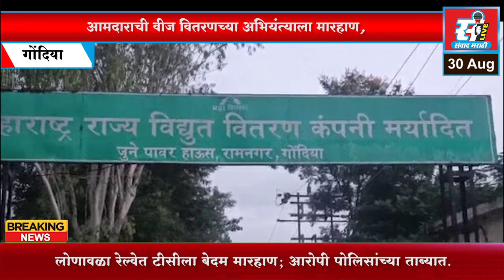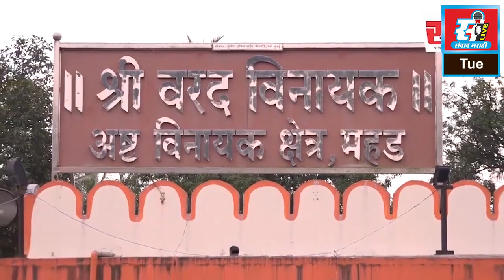आमदाराची वीज वितरणच्या अभियंत्याला मारहाण, माफी मागितल्याने प्रकरण मिटले.